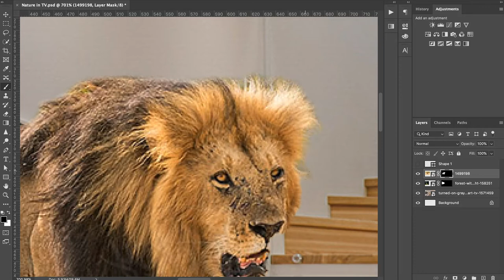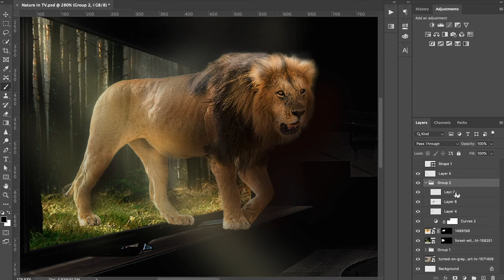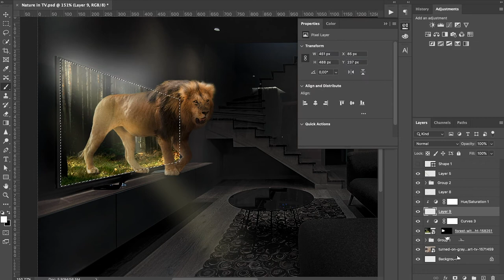Realistic Nature || Photo Manipulation || Photoshop || S02E01